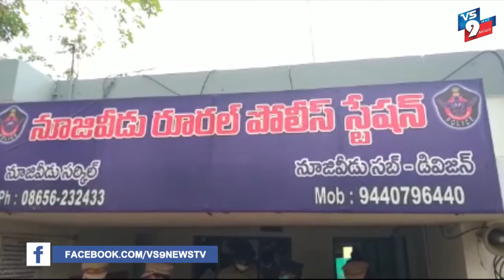నూజివీడులో అక్రమంగా మద్యం తరలిస్తున్న ముగ్గురు అరెస్టు వాహనాలు సీజ్ ||VS9NEWS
Watch:
నూజివీడులో.
అక్రమంగా మద్యం తరలిస్తున్న ముగ్గురు అరెస్టు

నూజివీడు మండలం సిద్ధార్థ నగరం వద్ద అక్రమంగా మద్యం తరలిస్తున్న ముగ్గురు వ్యక్తులను పోలీసులు అరెస్ట్ చేశారు. మూడు యాక్టివా వాహనాలు సీజ్ చేసి 300 మధ్యం బాటిళ్లు స్వాధీనం చేసుకున్నారు విజయవాడ రూరల్ పోలీసులు. విజయవాడకు చెందిన ముగ్గురు వ్యక్తులు అక్రమ సంపాదనకు అలవాటు పడి తెలంగాణ రాష్ట్రం నుండి గత కొన్నాళ్లుగా మద్యం విజయవాడ తరలించి అమ్ముకుంటున్నటు గుర్తించారు. ఎవరైనా అక్రమ మద్యం రవాణా చేస్తే చర్యలు తప్పవని హెచ్చరించిన డిఎస్పి బి.శ్రీనివాసులు